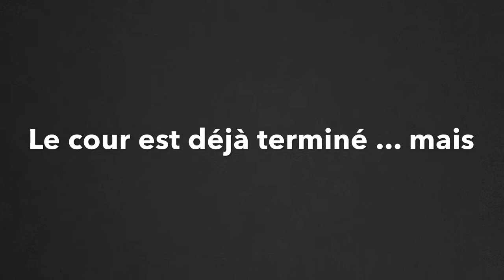~Saut+bonus~ Simba et minis fusées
- je fais des erreurs et j'ai une monitrice pour me les corriger -

Première fois que je saute depuis ma chute !! Un peut d'apréhension quand meme mais au final tout était génial (sauf mes sauts pourris haha ! ) !
J'avais Simba , il est assez difficile à faire avancer et a des allures ... étranges ... mais bon on l'aime comme il est !
Et pour finir , en bonus , les shetlands sauvages !